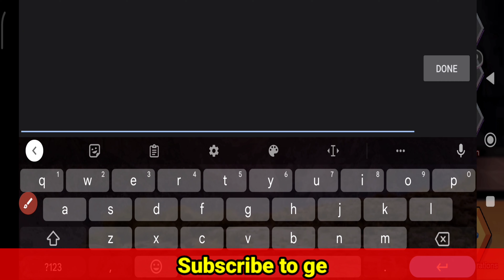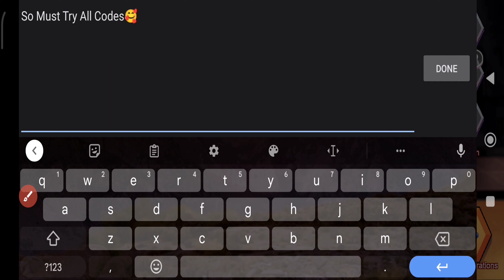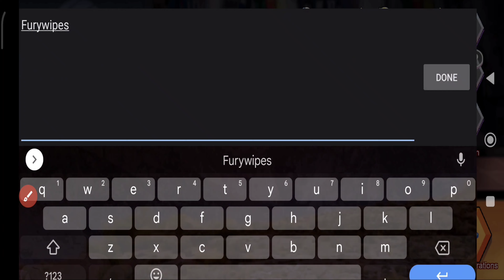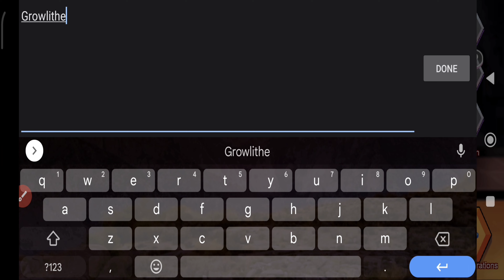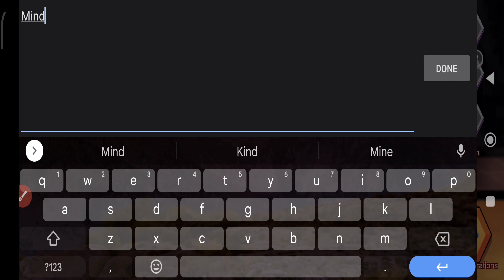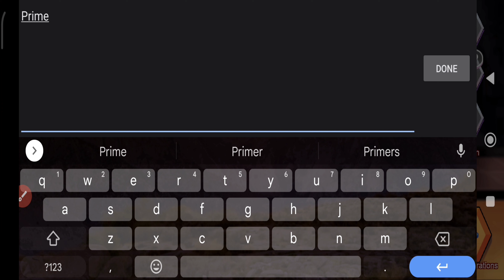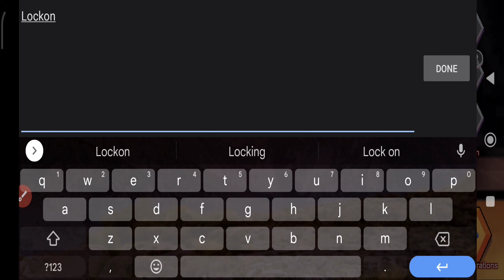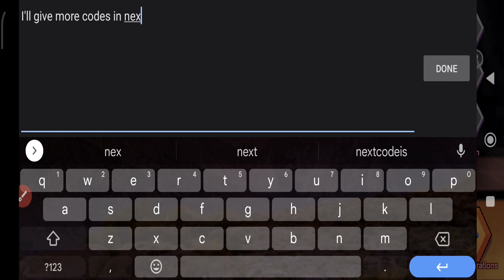All New!! The Spike Volleyball Story Coupon Codes 23 - The Spike Volleyball Story Codes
Related Keywords ;-

1 - the spike volleyball story code
2 - the spike volleyball story coupon code
3 - the spike volleyball story
4 - code the spike volleyball story
5 - the spike volleyball story new code
6 - coupon code the spike volleyball story